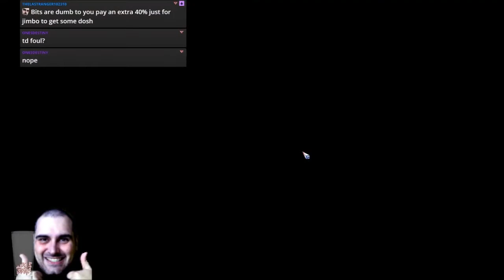Bloodbowl 2 - VGP IS BATMAN (Dark Elves) - Game 21 vs Hairy Coo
Jimmy Fantastic's Dark Elves vs. Topranked Skaven